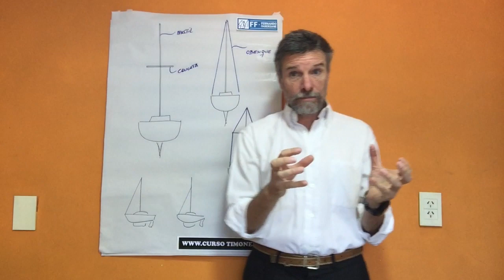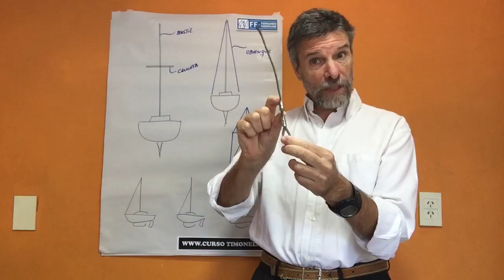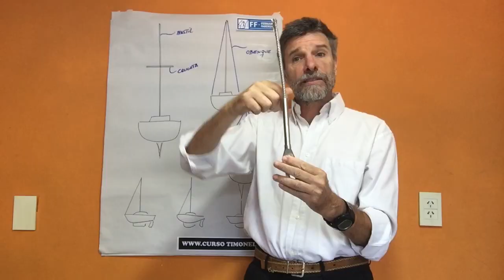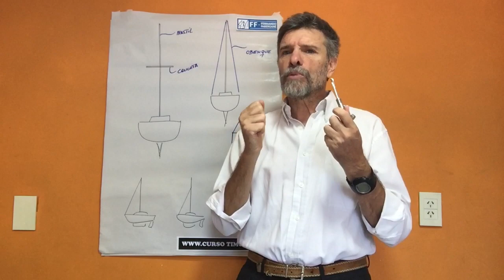Curso de Timonel 2020, "Nomenclatura de Mástil " (vídeo 2)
Muchas gracias por visitar nuestros vídeos
Somos una escuela de navegación con más de 30 años de experiencia.
Brindamos distintos cursos de navegación, ejemplo para embarcaciones a motor, Conductor Náutico, también dictamos cursos de Timonel Vela y Motor, Cursos de Patrón, Talleres de Cabuyería para navegantes, Talleres de Meteorología y Navegación de cartas electrónicas.
Cualquier consulta a tus ordenes.
Créditos
Portada, Artista
Fotos, Fernando Fabersane
Secretaria Maravilla, Abril Fabersane
Hasta pronto
Nuestra pagina
somos cursodetimonel